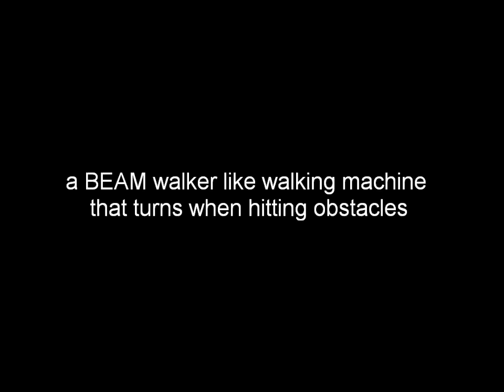Simple obstacle avoidance robot - The one motor walker (without bicore)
a BEAM walker like walking machine that turns when hitting obstacles.
It has no bicore brain, no microcontroller, it's mechanical.